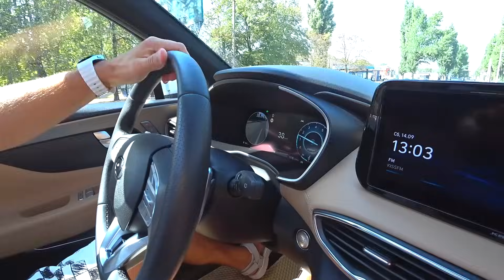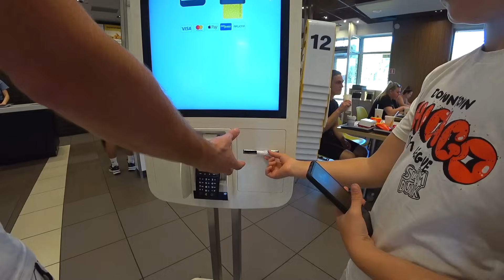Заказали себе НОВЫЙ ДИВАН. Облагородили въезд возле дачи